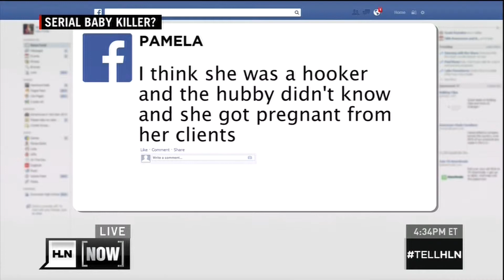Dr. Erik Fisher on HLN Now 4-16-14